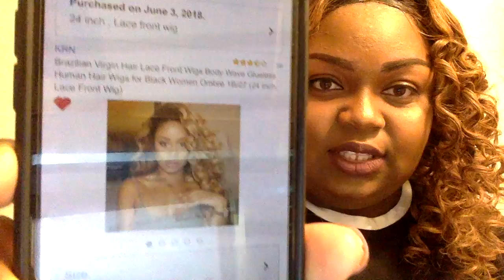Amazon Hair?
Lace Wig 24inches:

Flexi Rods: